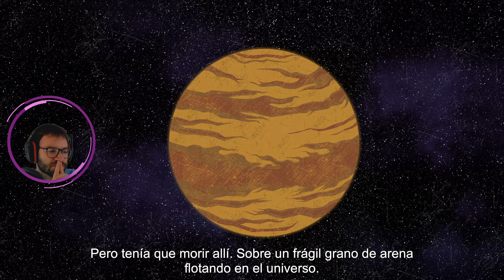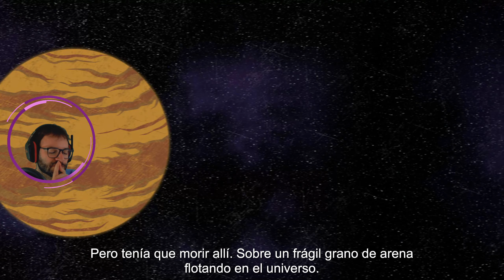STARSAND #10 - FINAL! - Gameplay Español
Starsand es un juego de supervivencia que se desarrolla en el desierto, en un planeta parecido a la Tierra, de mundo abierto y dónde te enfrentas a todo tipo de peligros y misterios. Averigua dónde estás, que ocurrió y qué te conecta con la historia de una civilización extinta.

▬▬▬ INFORMACIÓN SETUP ▬▬▬

CPU: AMD Ryzen 7 3800X
MB: Asus TUF Gaming B550-PLUS WiFi
GPU: Nvidia GeForce RTX 3070
RAM: Kingston HyperX Fury Black 32GB 3200 Mhz CL16
SD: Samsung 860 EVO Basic SSD 1TB
HD: Seagate BarraCuda 1TB
PSU: Cooler Master Hyper 212 LED Turbo Red
Caja: MSI MPG Gungnir 110M